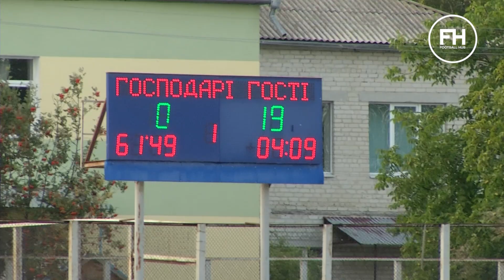VETERANOS. Циганик VS Вацко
Найкращий День Прапора у Підволочиську разом з VETERANOS. Дивись, як Ігор Циганик летить у підкати, а Віктор Вацко забиває свій дебютний м'яч за Збірну Ветеранів. Яскраві комбінації від Косовського, Максимова та Ващука.